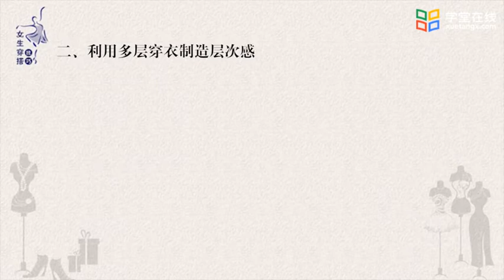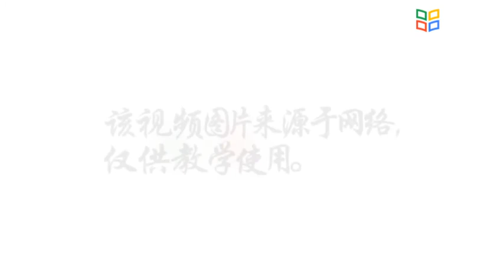女性穿搭技巧 胸部偏小如何穿衣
课程介绍

课程运用模具、服装、图文并茂，通俗易懂。依据女生不同的身材、肤色、个性等方面讲授服装搭配的方法和技巧，提高服饰审美和穿着搭配能力。课程受众面广，实用性强，不仅让女生变得穿着得体、端庄雅致、青春靓丽，甚至改变了她们的生活态度，让她们更加沉稳自信。